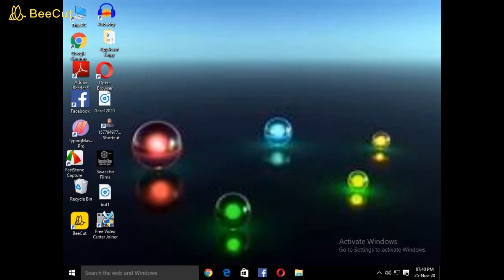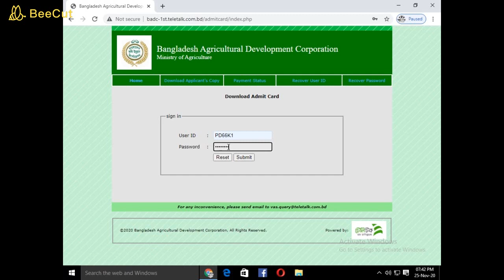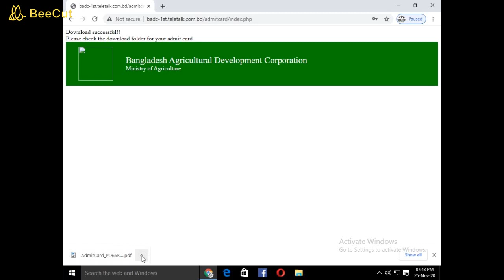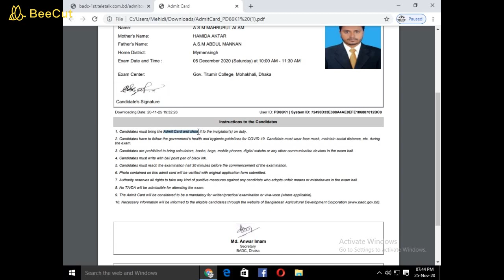উপসহকারী পরিচালক বিএডিসি | Sub-Assistant Director Agriculture Dip BADC Preli MCQ Admit Card Download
BADC Teletalk apply Admit card, Exam Date 2020 badc.teletalk.com.bd
fast of all, Bangladesh Agricultural Development Corporation BADC Teletalk apply, available official website. at a time BADC job circular and Teletalk apply 2020 declares. BADC Teletalk online applies start date 22 July 2020 at 10.00 AM. BADC Teletalk online application last date 20 August 2020 at 5:00 PM. After complete Bangladesh Agricultural Development Corporation BADC job circular online application than published BADC Admit card Download. So you can also found Bangladesh Agricultural Development Corporation BADC application form official website badc.teletalk.com.bd

🌐  মোবাইল- ০১৭৫২-০০০৮৮৫ (রাত ১০ থেকে ১১ টা পর্যন্ত)